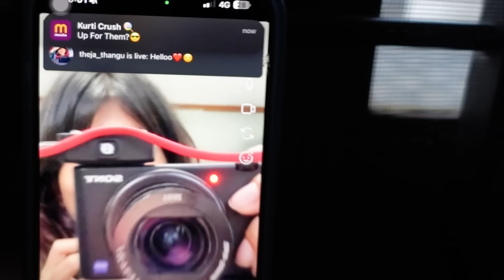PERIODS DAY IN MY LIFE🩸😭 | Moodswings🤯 | thejathangu😉